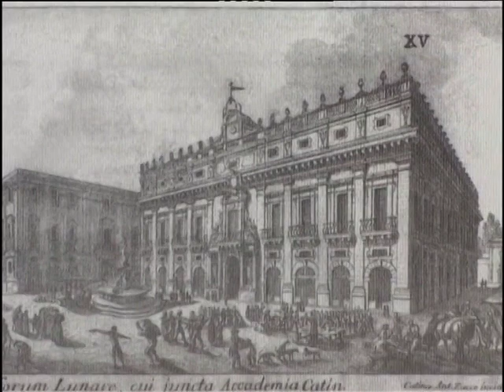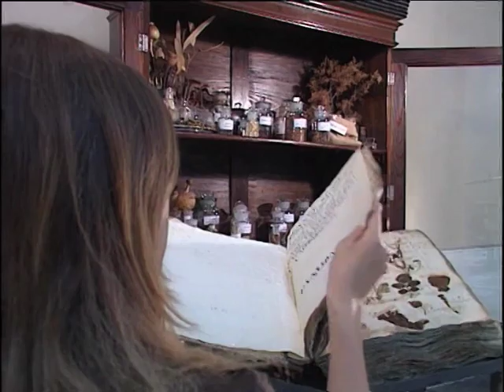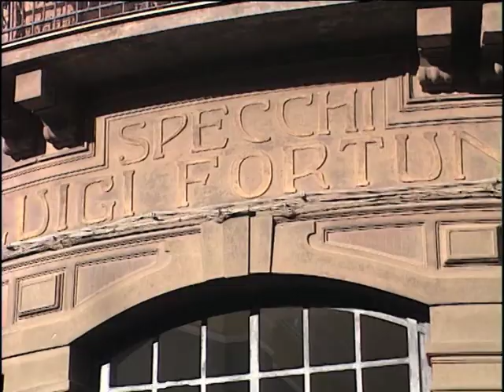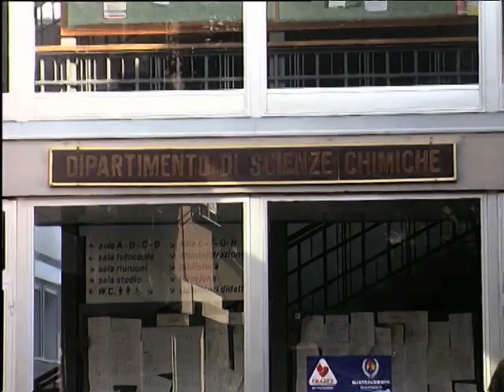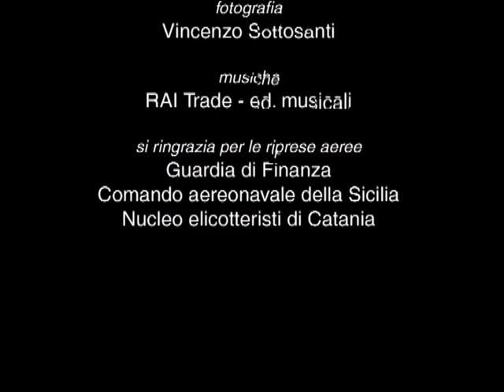L'Università a Catania - Sei secoli di storia